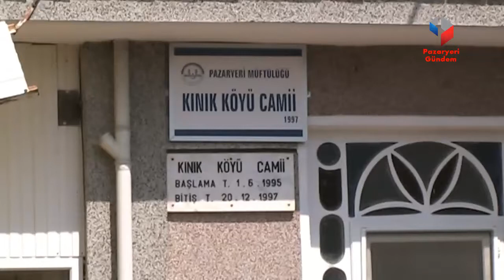Kınık köyünde çökme tehlikesi bulunan cami duvarları yenileniyor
Bilecik’in Pazaryeri ilçesine bağlı Kınık köyünde hayırsever vatandaşların yardımı ile cami bahçesinin çehresi değişiyor.

Bilecik’te en çok ziyaret edilen köy olarak bilinen ve 140 yıldır ürettiği çömlekleri ile Bilecik’in tanıtımında büyük rol üstelenen Kınık köyü Caminin duvarları hayırsever vatandaşların yardımı ile yenileniyor.
Kınık Köyü Camii Yardımlaşma ve Yaşatma Derneği Başkanı Alattin Şen tarafından başlatılan çalışmalara köy muhtarı İsmail Oruç başta olmak üzere köy halkı da destek veriyor.

Kınık Köyünde cami duvarlarının yapımının yanı sıra camiye gelen engelli ve ihtiyar vatandaşlar için cami girişine engelli rampası da yapılırken, camide bahçe düzenlemesi, gasilhane ve abdeslik de bakıma alınıyor.

 “Hayırsever vatandaşlar sayesinde yapılıyor”

Dernek Başkanı Şen, “Köyümüzün yıpranmış çökme tehlikesi yaşayan, cami çevresindeki duvarların taşları, belli noktalarda düşmüş durumdaydı. Kötü bir görüntü oluşturan ve düzensiz görüntüsü ile görsel açıdan kirliliğin oluştuğu bu alanda, hayırsever vatandaşlarımızın desteği ve köylü halkımızın yardımları ile bir yenileme çalışması başlattık. Çalışmalar tamamlandığında köyümüzün çehresi daha güzel bir görünüme kavuşacak” dedi.
Başkan Şen, “Kınık Köyü caminin eski duvarını yıktık hayırsever vatandaşların yardımıyla. Yenisini yapmaya başladık camimiz için hayırseverlerin yardımını bekliyoruz” diye konuştu.